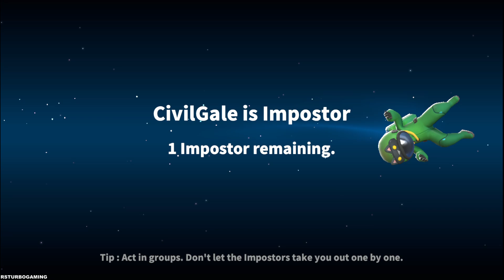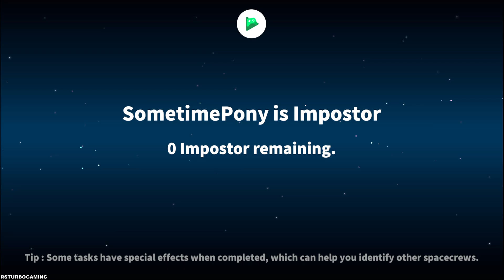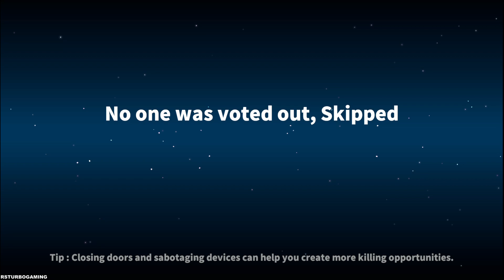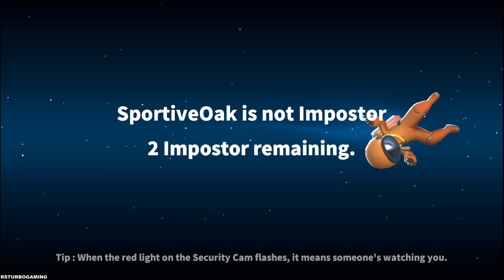Super Sus: Among Us 3D - Gameplay Walkthrough part 6 - Imposter (iOS,Android)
🎮 App Description

A 3D party game of teamwork and betrayal!

- 20+ unique roles, Play at will.

Download on iOS - Coming Soon